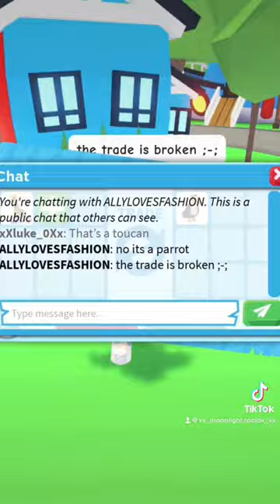DO NOT fall for this Adopt Me scam.. 😱